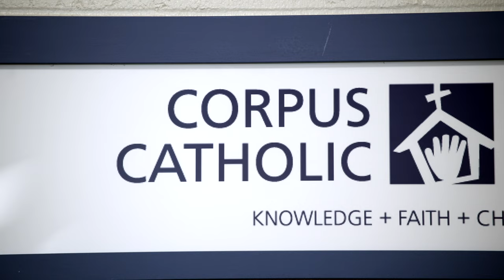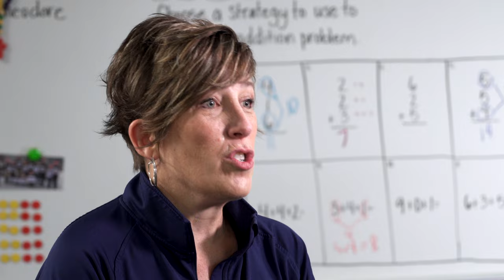Celebrating Corpus Christi Catholic School - CSW 2021